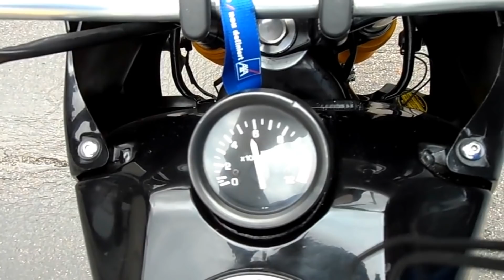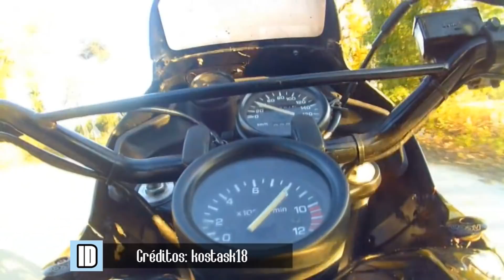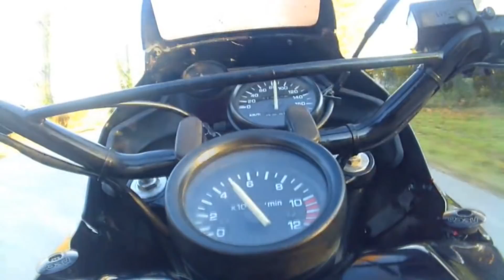MOTO QUE QUERIAMOS NO BRASIL | YAMAHA TDR 250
Essa maquina sei que muitos queriam que tivessem vindo pra cá, mas a yamaha preferiu a TDR 180.

Seu motor é o mesmo da R1-Z, um 2 tempos bicilindrico de 269cc, refrigerado a agua, com YPVS, que chega a incriveis 46 cv e 3,7 kg de torque.

Possui tambem um cambio de 6 marchas e tanque de 14 litros.

Realmente uma pena não ter chegado por aqui com certeza seus donos seriam apaixonados por ela e dificilmente a venderiam.